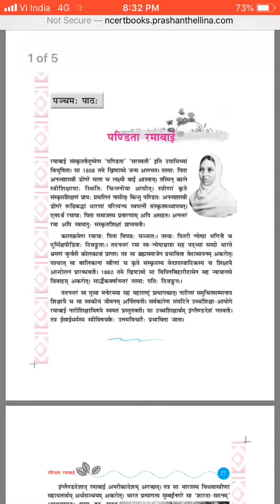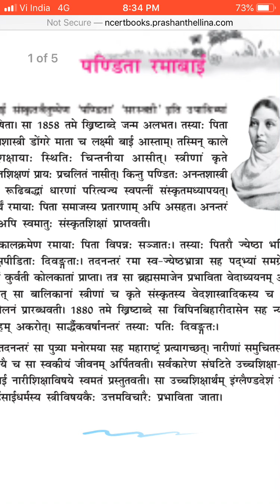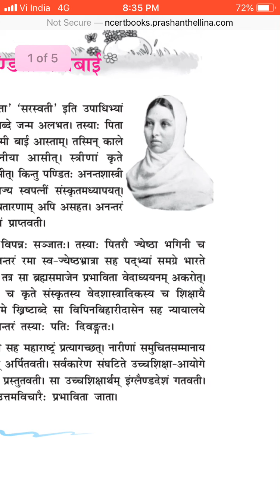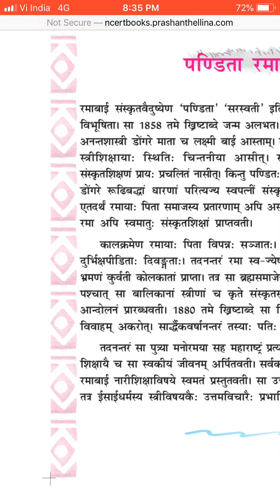Class 7 Sanskrit Day 129 by Mam Meena Tekwani